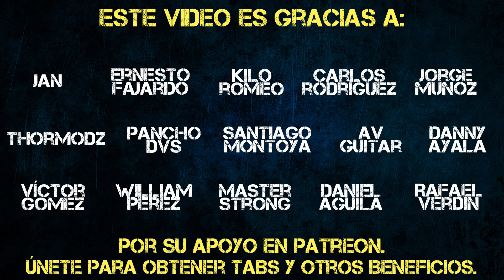[Orquestal] El lago - Mägo de Oz (by Richard)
Equipo
Guitarra: Ibanez RG350 (blanca) afinación Standard E.
Edición de audio: Ableton live.
Edición de vídeo: Final Cut X.
Interfaz: Tricapture Rolland.
Cámara: Sony A5100.
Efectos & pedalera: Guitar Rig 5.

Equipment
Guitar: Ibanez RG350 (white) Standard E.
Audio edition: Ableton live.
Video edition: Final Cut X.
Interface: Tricapture Rolland.
Camera: Sony A5100.
Pedalboard and effects: Guitar Rig 5.